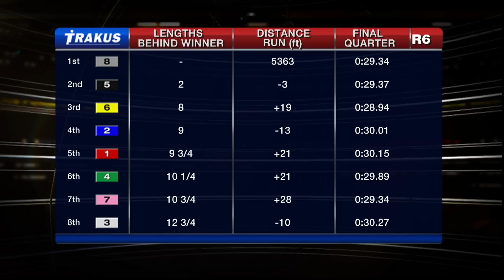Woodbine, Sbred, Oct. 29, 2015 Race 6